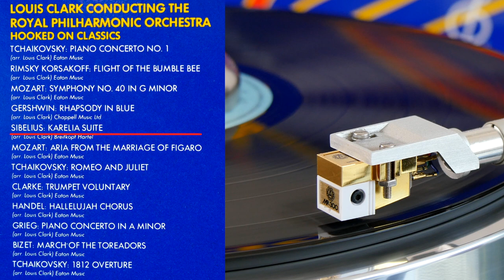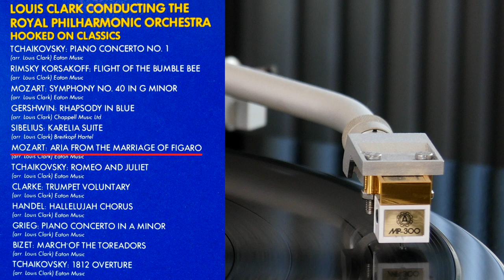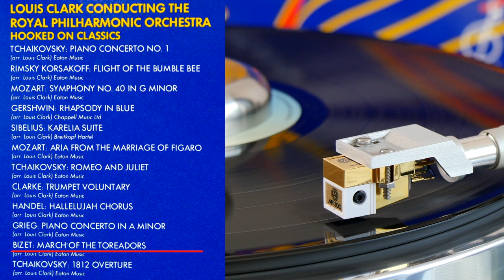Hooked On Classics (vinyl: Nagaoka MP300, Graham Slee Accession, Kenwood KD7010)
Louis Clark conducts the Royal Philharmonic Orchestra

Have a look at composer David Bruce's video about Hooked On Classics He writes: "Is it sacrilege to add a drum-beat to classical music? And what about stringing together bleeding chunks of the best 'hooks', stripping them of their meaning and context. Or is it all just a bit of light hearted fun. Or is it actually a useful educational tool that gets people interested in Classical Music. It's time to look back at 'Hooked on Classics'.

Tchaikovsky: Piano Concerto No. 1
Rimsky Korsakoff: Flight Of The Bumble Bee
Mozart: Symphony No. 40 In G Minor
Gershwin: Rhapsody In Blue
Sibelius: Karelia Suite
Mozart: Aria From The Marriage Of Figaro
Tchaikovsky: Romeo And Juliet
Clarke: Trumpet Voluntary
Handel: Hallelujah Chorus
Greig: Piano Concerto In A Minor
Bizet: March Of The Toreadors
Tchaikovsky: 1812 Overture (with a hint of Beethoven's 9th Symphony at the very end)

Nagaoka MP300 cartridge
Kenwood KD7010 turntable